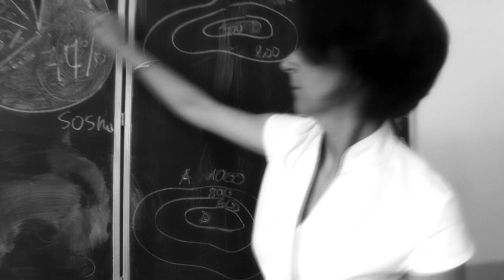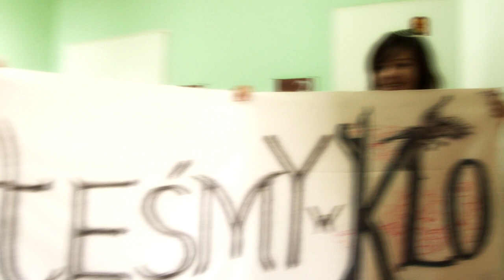LipDub Szkoły Katolickie w Mławie HD